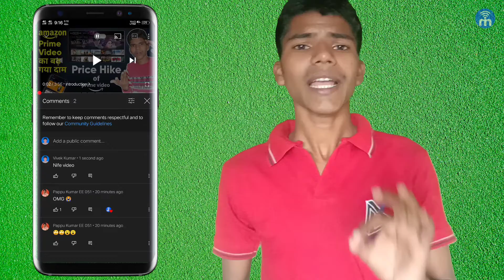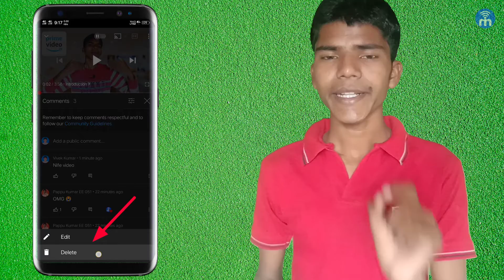गलत YouTube कमेंट कैसे सुधारे एवं Delete कैसे करें? | How To Fix And Delete Wrong YouTube Comment?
Aaj ki is video me main aapko batane wala hu गलत YouTube कमेंट कैसे सुधारे एवं Delete कैसे करें? | How To Fix And Delete Wrong YouTube Comment?

Video Highlight:
00:00 Introduction
00:43 How To Edit And Delete YouTube Comment?

2. व्हाट्सएप ग्रुप से है परेशान तो ऐसे लगाएं लगाम | How to Avoid Joining WhatsApp Group?